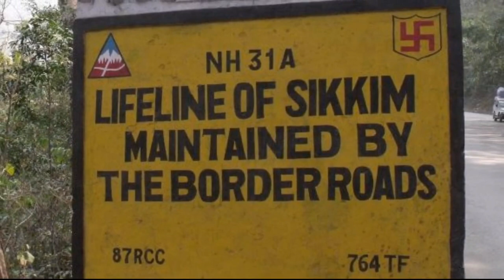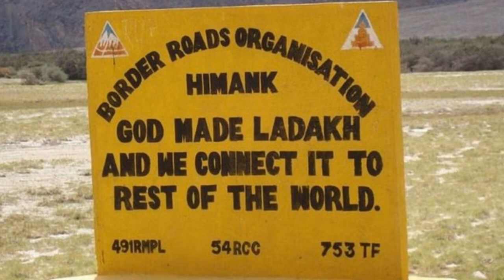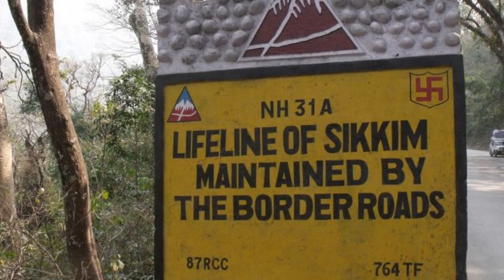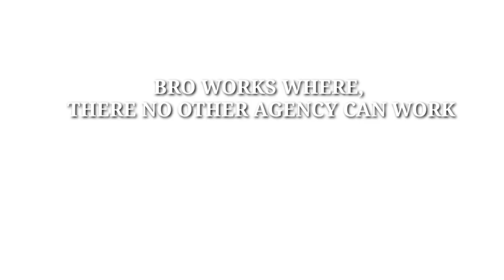Lifestyle of SSC JE (BRO) |JOB PROFILE OF SSC JE BRO | LIFE after cracking ssc je exam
How is the life after cracking ssc je ?? find the answer in this video.
For know the Lifestyle of ssc je in bro,ssc je bro posting  place, ssc je uniform, sec me bro salary,  In this video I have interviewed my friend. he is posted in Leh Ladakh as a BRO JE From Last 2 years. If you want to know that "How is the life after clearing ssc je " Then this video is for you.   द लाइफ स्टाइल ऑफ जूनियर इंजीनियर इन बॉर्डर रोड ऑर्गेनाइजेशन ||   so this video is about lifestyle of junior engineer in border Road organisation.  what is the in hand salary of JE in BRO.job profile of SSC Je civil in BRO.

 मेरा एक साथी जो लेह लद्दाख में पोस्टेड है एसएससी जे ई एन के तहत वह बीआरओ में पोस्टेड है और उन्हें वहां नौकरी करते हुए 2 साल हो गए मैंने उनसे आज बात की और बहुत सारी बातें बॉर्डर रोड ऑर्गनाइजेशन के बारे में मैंने उनसे जानी  |  इस वीडियो के माध्यम से मैं  सभी बातें आपसे साझा करना चाहता हूं | इसमें बताया गया है कि बॉर्डर रोड ऑर्गेनाइजेशन में जूनियर इंजीनियर की लाइफ कैसी है, कितनी तनख्वाह मिलती है, प्रमोशन क्या सीन रहता है इसके अलावा और भी बहुत सारी बातों पर चर्चा इस वीडियो में मैंने की है उनसे फोन पर बात की गई और यह सारी जानकारी मैंने पूरे देने की कोशिश की थी हालांकि वहां नेटवर्क का बहुत दिक्कत रहती है हर जगह नेटवर्क नहीं होता जब सभी अपने बेस कैंप पर आते हैं तो वहां जाकर कहीं रेंज मिलती है, वरना  हिमालय की ऊंची ऊंची वादियों में कहीं नेटवर्क  नहीं रहता है |

This video is dedicated to you. We  always try hard to deliver quality content to viewers.
This video is related to following topic:
Lifestyle of SSC JE (BRO)
SALARY OF SSC JE (BRO)
WORKLOAD FOR SSC JE
JOB PROFILE OF SSC JE (BRO)